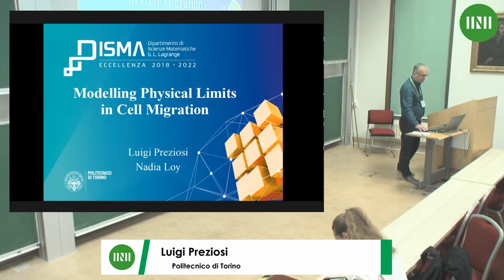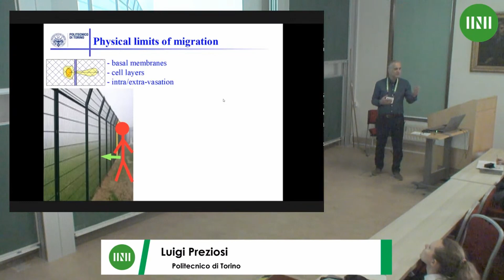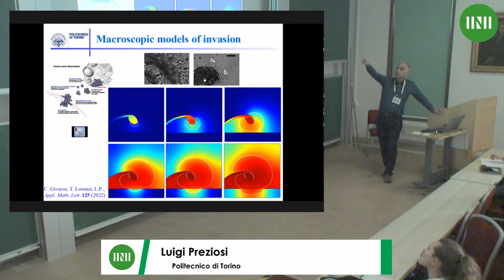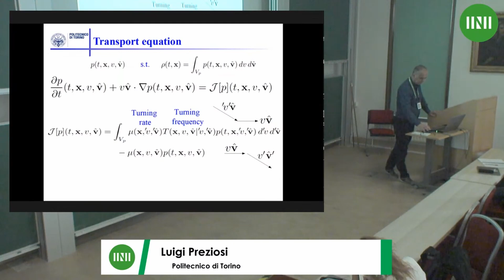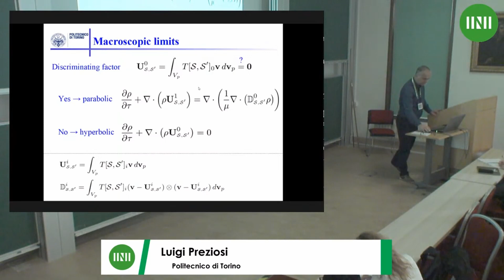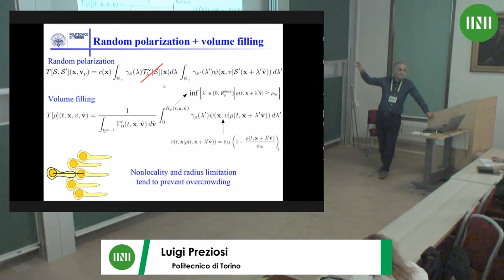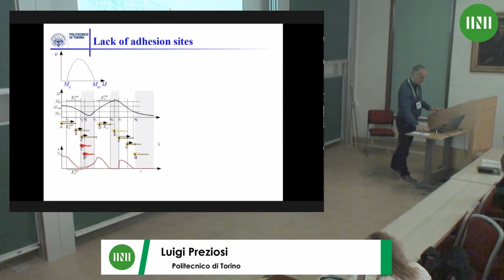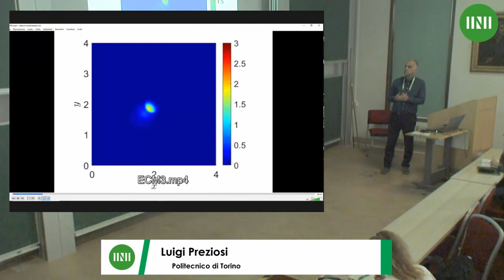Prof. Luigi Preziosi | Modeling Physical Limits of Migrations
Speaker(s): Professor Luigi Preziosi (Politecnico di Torino)

Date: 20 July 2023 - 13:30 to 14:00
Venue: INI Seminar Room 1
Session Title: Modeling Physical Limits of Migrations
Event: [MMVW01] Summer School on Mathematics of Movement